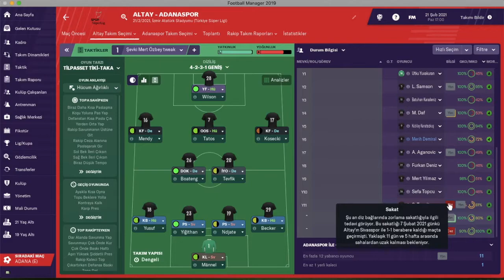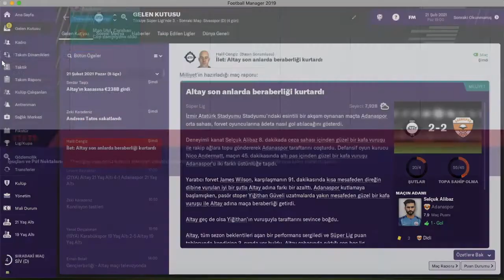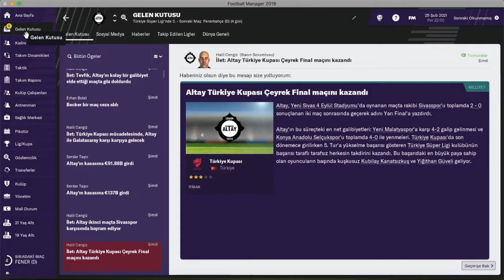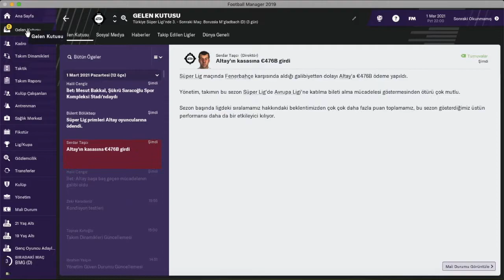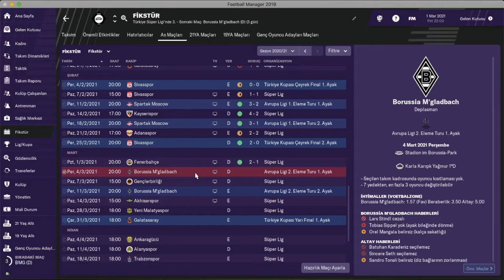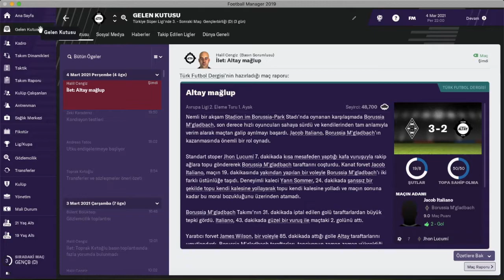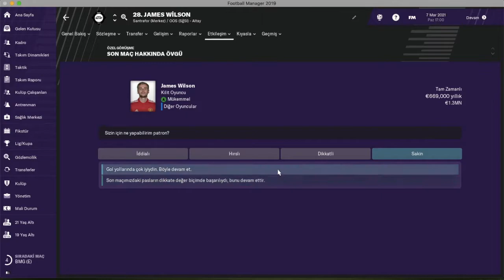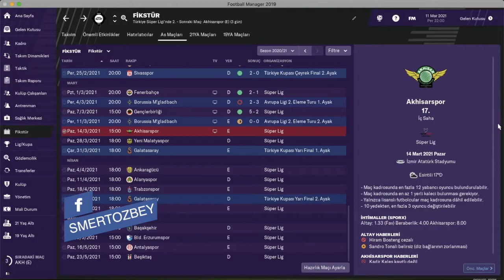FM 2019 ALTAY KARİYERİ #37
Merhaba arkadaşlar,

Fm 2019 serisinin Altay kariyerine devam ediyoruz. Avrupa Altay'ın ismini duyurmaya çalışıyoruz.